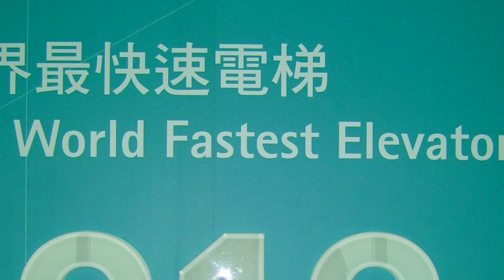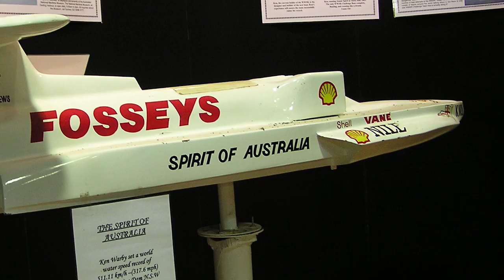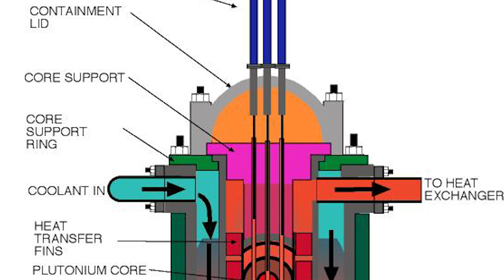TOP 10 COISAS MAIS RÁPIDAS DO MUNDO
Se você gosta de velocidades você PRECISA ver esse video!

Longe de carros de luxo e motos super rapidas, dividimos em categorias e cada item dessa lista vai impressionar com a velocidade que eles podem alcançar, e no top 10 de hoje listamos as 10 coisas mais rapidas do mundo:
10. Trem
9. Elevador
8. Carro
7. Aeronave
6. Peixe
5. Pessoa
4. Passaro
3. Barco
2. Montanha russa
1. Submarino